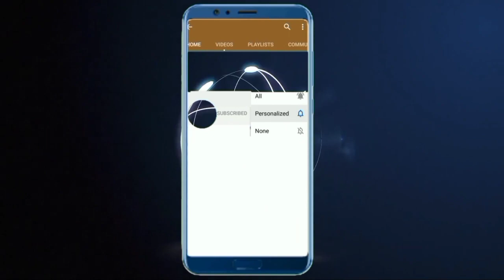Mohammad Rizwan vs Sarfaraz Ahmed Batting Comparison || Matches, Runs, Catches || Players Profile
*Debut
*Matches
*Innings
*Runs
*Best Score
*Fifties
*Hundreds
*Fours
*Sixes
*Catches
*Stumping
*Man of the Match
*Man of the Series
*Captaincy
*ICC Ranking